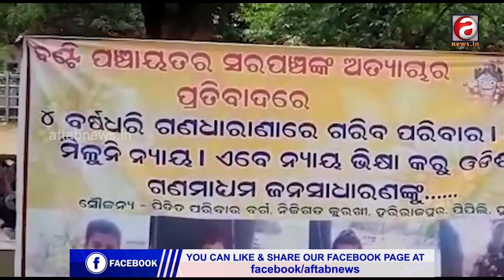ନ୍ୟାୟ ଅପେକ୍ଷାରେ ପୁରା ପରିବାର, ରାଜରାସ୍ତା କଡରେ ବିତିଗଲା ୫ବର୍ଷ